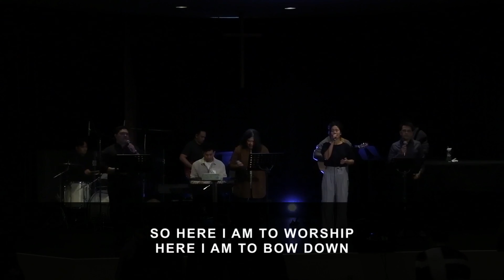Sunday Worship Celebration - February 25, 2024